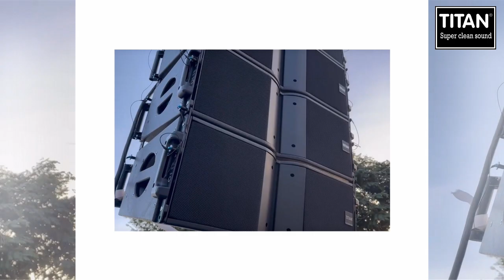NHẠC TEST TITAN ADM V3 LINE ARRAY TITAN 210